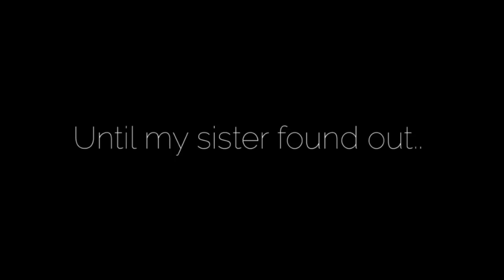Princess Prisoner 👑 Gacha Life Club FULL MOVIE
Princess Prisoner 👑 Gacha Life Club FULL MOVIE Reaction). Today I'm reacting to a Gacha Life Gacha Club Mini Movie Meme story made on the Lumine Gacha App called "🥀Princess Prisoner🥀| GCMM - GMM | Gacha Club Mini Movie"

Gacha Life/Club is a role-playing game that allows users to create and customise anime-styled characters by playing the dress up game and changing the anime characters like their hair, eyes, etc. Users can choose and play from 8 mini-games, create gacha mini movies in Studio Mode by creating scenes!